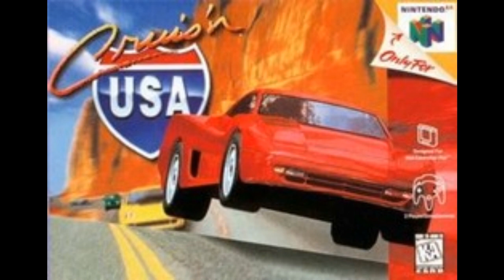New Retrocore Classic Game Music Pre Launch Episode 0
Back after a decade to bring you the hits of yesterday, gaming style yet again! This is a soft launch and I want feed back please. I'm new to video making and the way the internet is these days. Remember the old show was from 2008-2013 so the landscape has changed.  Constructive feedback is appreciated and I'm just glad to share some good tunes again!!!

0:00 Intro
02:40 Casually - BOF3 (PS1)
05:23 The Pits - Booger Man (GEN)
07:38 Poke Center Night time - Pokemon D/P (DS)
10:32 On Duty - Robocop (NES)
13:31 City Lights - Street FIghter 2010 (NES)
16:32 House Special - Cruis'n USA (64)
19:17 Castle - Dragon Slayer The Legend of Heroes (TG16)
22:13 Stage 1 - Giga Wing (DC)
24:04 Mustique - Greendog - (GEN)
26:25 Excalibur - Epic Pinball (DOS)
29:18 Ice Cave Chant - Donkey Kong Country (SNES)
32:37 Ivor Tower - Secret of Evermore (SNES)
35:36 Defuse bombs - TMNT (NES)
37:38 Sky Station Galaxy B - Super Mario Galaxy 2 (Wii)
40:03 Chrystler Building - Spiderman VS The Kingpin (SCD)
43:06 Area D - Shatterhand (NES)
45:11 Rising Sun - Final Fantasy Adventure (GB)
47:07 Bonus Room - Skullmonkeys (PS1)
49:24 Max Coveri, Running in the 90s - Initial D (PS2)
56:02 Edo Boys, No One Sleep in Tokyo - Inital D (PS2)